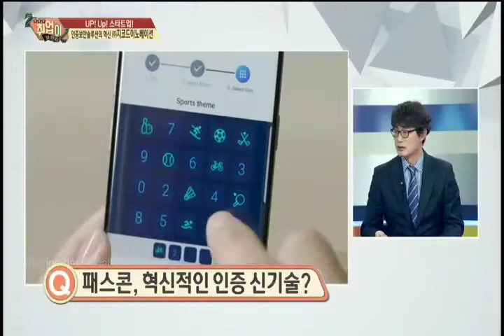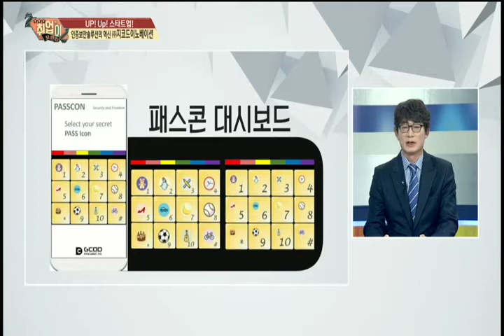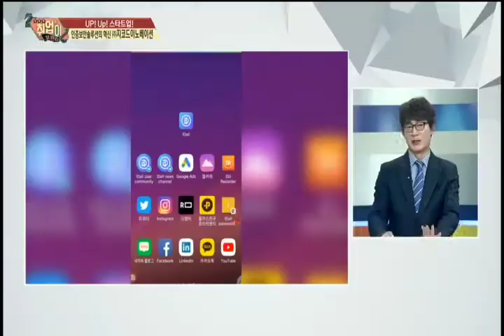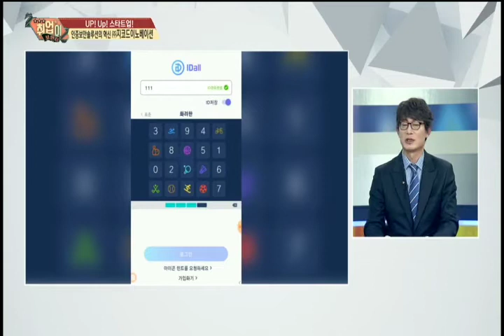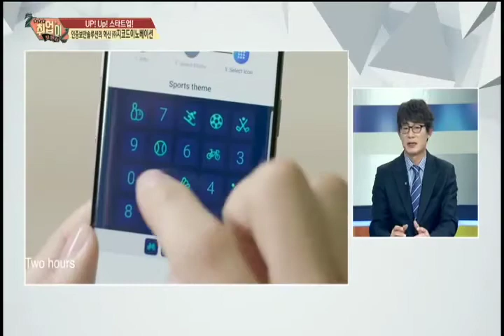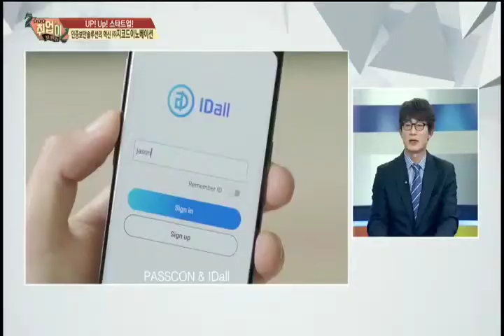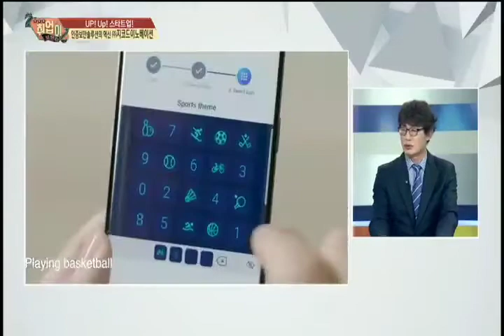지코드이노베이션 IDall passcon 직업방송 취업이 보인다 18분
PASSCOn 인증 신기술 및 IDall 암호관리 서비스 소개
패스콘은 사진을 이용하여 자연난수를 생성하고 키보드 대신에 아이콘 대시보드를 이용하여 안전하고 간편한 인증을 처리하는 기술입니다.

IDall은 우리가 기억하기 어려운 수많은 비밀번호를 안전하게 보관리고 로그인을 간편하게 키보드로 입력할 필요없이 할 수 있게 도와주는 앱서비스입니다. 안전한 비밀번호는 기억하고 외울수가 없지만 IDall을 이용하면 간편하게 할 수 있습니다.

한국직업방송 취업이 보인다
출연자 GCOD Innovation 대표 임용훈 AVA엔젤클럽 회장 김종태 최서연 아나운서